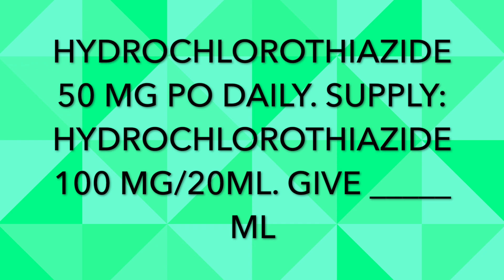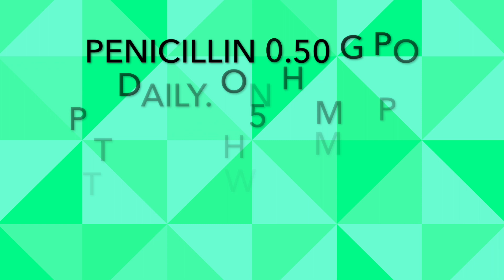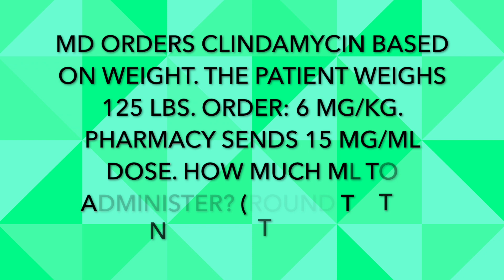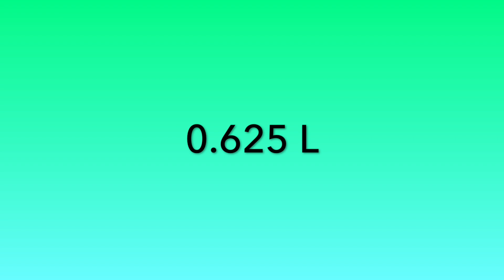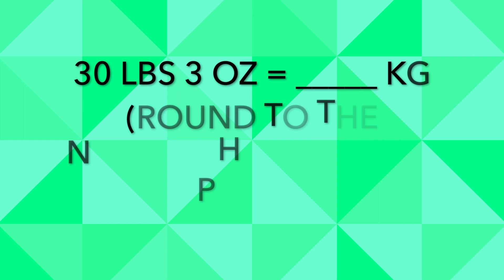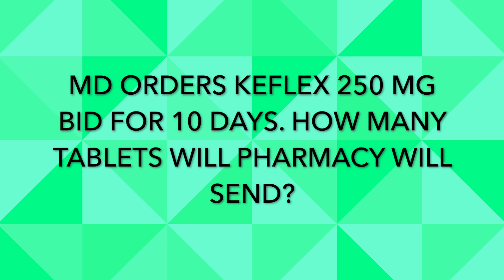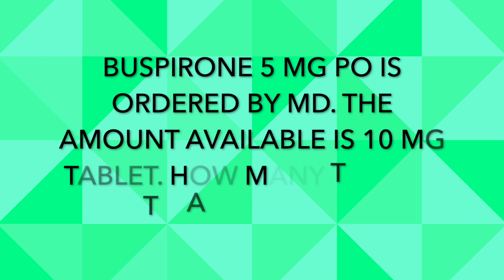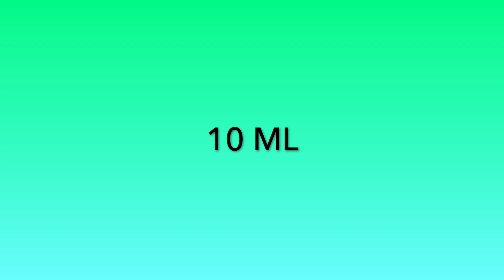Math Review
Nursing Supplies